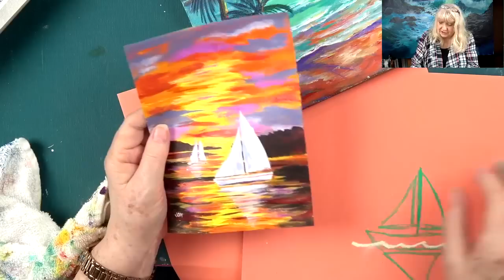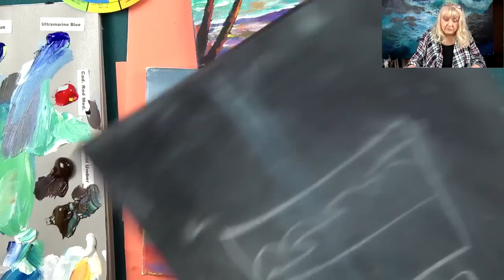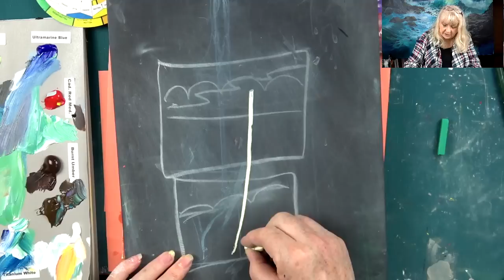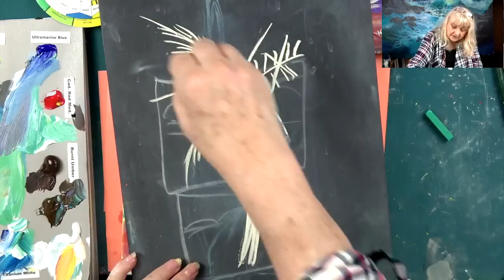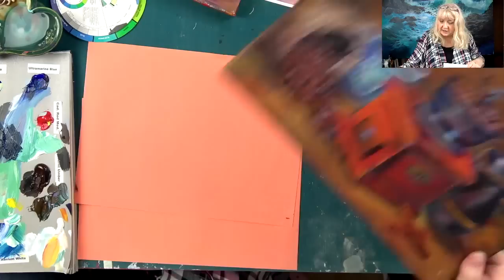How to Paint Paradise Lost LIVE with Ginger Cook for the Beginner Acrylic Painting Artist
In this week's exciting episode...Paradise Lost - Ginger Crumbs Monday!

Mailing Address:
Ginger Cook Studios
13121 Louetta Road, PM 1020

2007 Chroma Online Acrylic Paint of Australia have asked her to test then newest product and subsequently represent it to various art groups and university students in her Southwest Region of the United States.